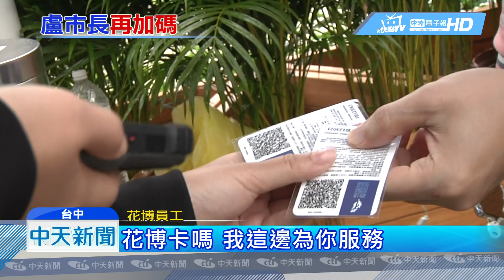20181126中天新聞 新市長送花博大禮 盧：明年市民+全台12歲下童免費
才剛當選台中市長，盧秀燕就送台中市民一份大禮，就是在明年元旦後，台中市民只要憑身分證，就可以無限次免費參觀花博，此外，全國12歲以下兒童也不例外，但這份禮物要送出，還是得要許多配套措施，例如身分證的認定、市民免費後，收入減少，該怎麼補齊、甚至是已經發放的花博卡，日後該如何使用，都是得趕緊研議的。